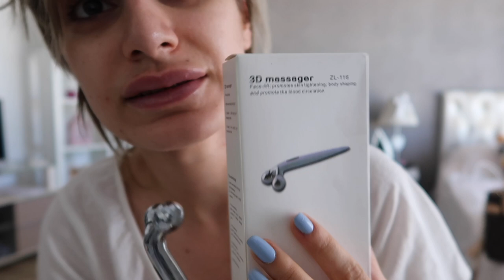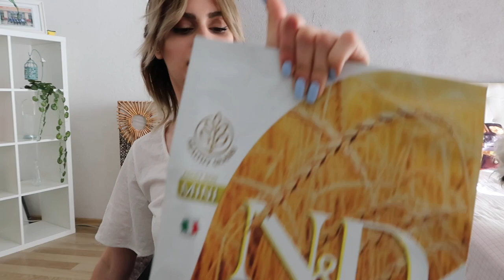BUZ LAZER DENEYİMİM | HEDİYELER |GIDIYI YOK ETMEK| İNDİRİMDEN ALDIKLARIM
Merhaba! Ben Dilara ve bileniniz vardır annemin güzellik salonu var ve ben de lazer epilasyonu denemek istedim. Daha doğrusu buz lazer. Sizin var mı deneyimleriniz?